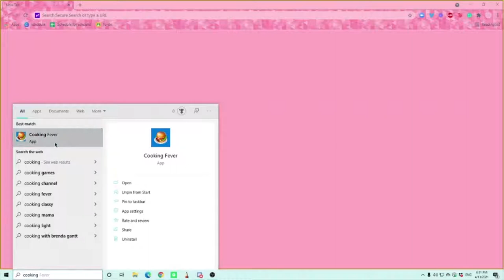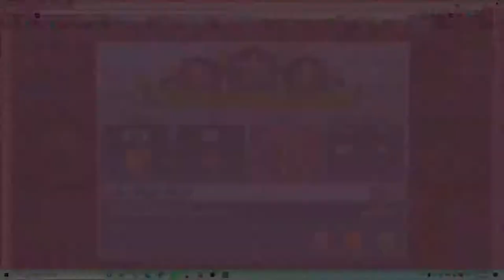sweating cooking fever part 1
yes yes. fun.